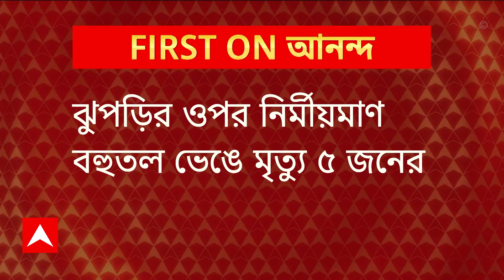Garden Reach Building Collapse: "রাজনীতি না করে মানুষের পাশে দাঁড়ান'' মন্তব্য অভিষেকের।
Abhishek Banerjee: "অত্যন্ত দুঃখজনক, বেদনাদায়ক ঘটনা, রাজনীতি না করে মানুষের পাশে দাঁড়ান''
গার্ডেনরিচের ঘটনায় বিরোধীদের সমালোচনার জবাব অভিষেক বন্দ্যোপাধ্যায়ের